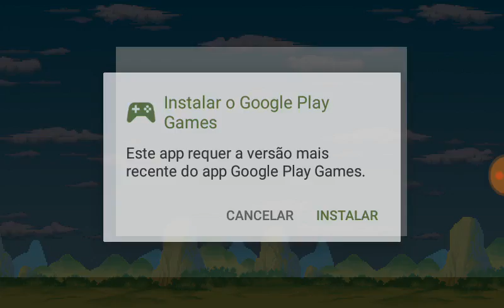Ai Bruno gravei joguei com o goku black (tio Cooler)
Hoje eu joguei com o goku black e pra mostra pro irmão do meu amigo Bruno que eu sou um YouTube se inscrever no canal da like e toca no cino